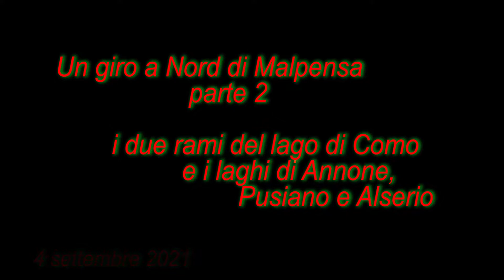Malpensa Parte2 Lago Como-Lecco Gps 20210904